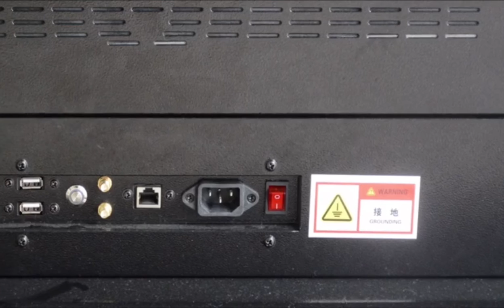Vertical Digital 55 Inch LCD Advertising Display High Resolution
Quality LCD Advertising Display from China.
Shenzhen Smart Display Technology Co.,Ltd quality manufacturer from China.